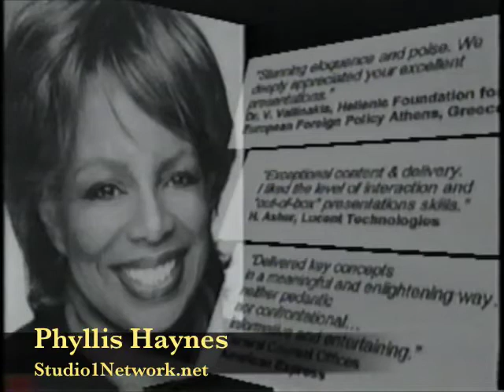Phyllis Haynes - Commentator / Studio 1 Network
Commentary clips from thoughtful journalist and producer Phyllis Haynes.
Watch other great interviews and "biographies" with Producer Phyllis Haynes on Studio 1 Network, "Lewis Harrison", "Gene Dolgoff", "Russell Ackoff", "Kristin Linklater"